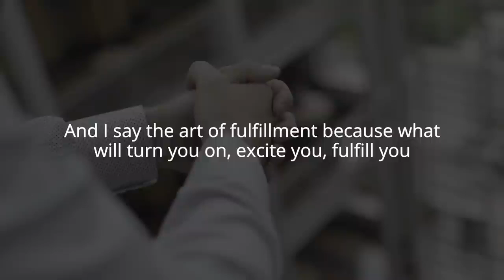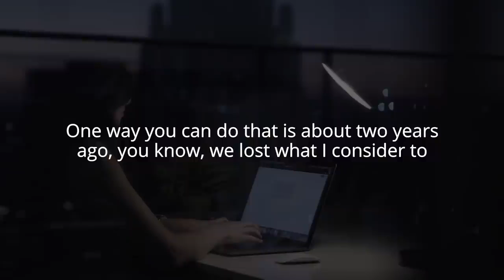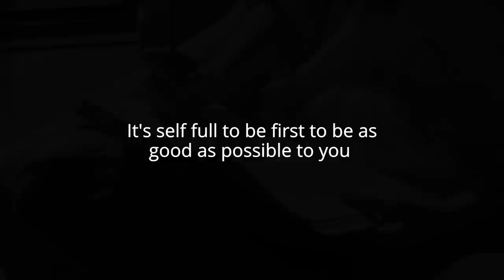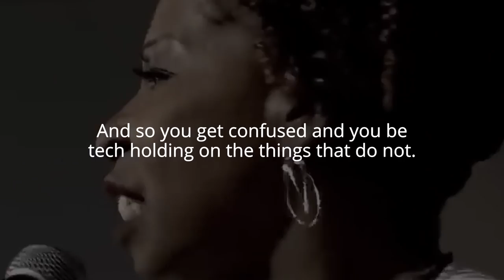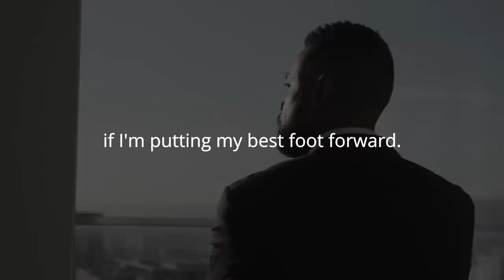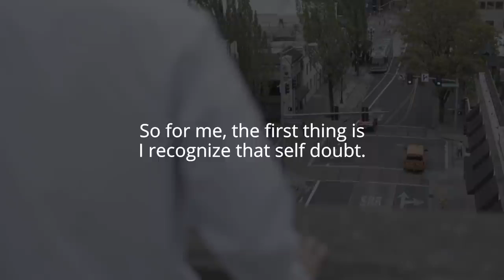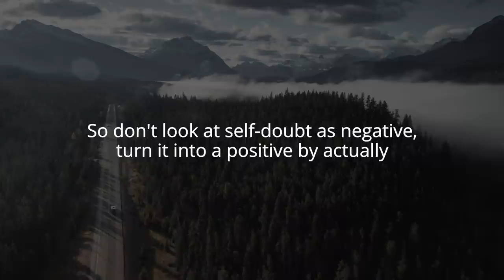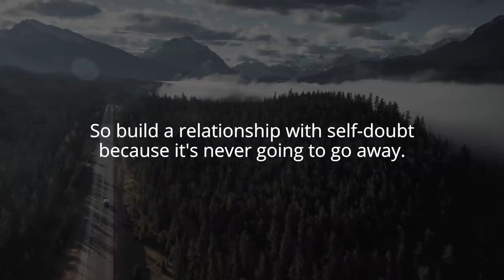NEVER BACK DOWN, BELIEVE IN YOURSELF | Tony Robbins, Inyala Vanzant, Ed Mylett